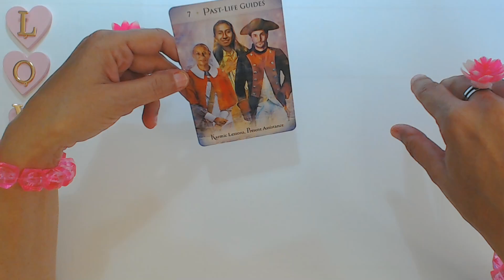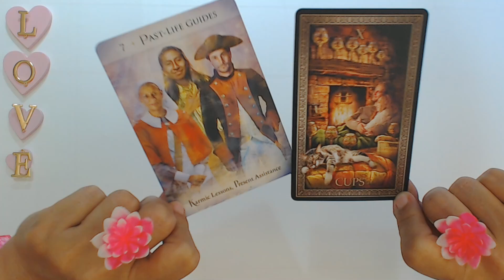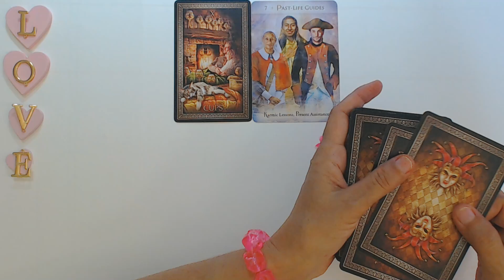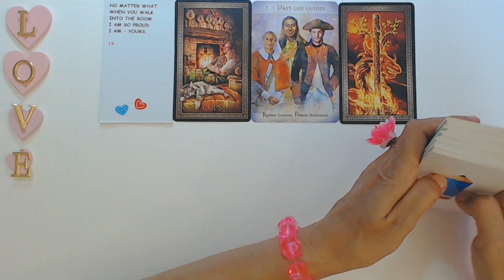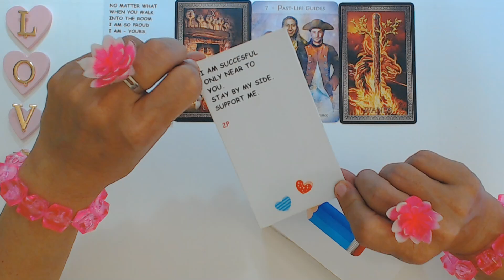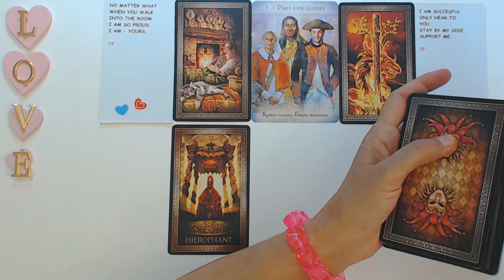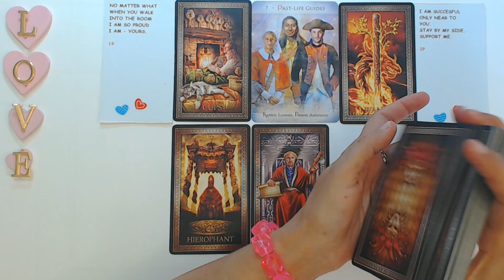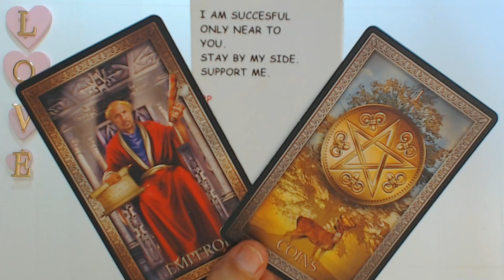VIRGO JULY 2023 HE WILL MARRY YOU BEFORE WINTER TIME IF YOU SAY YES! Virgo Love Tarot Reading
Ivana Tarot